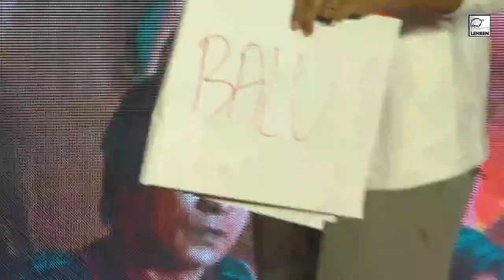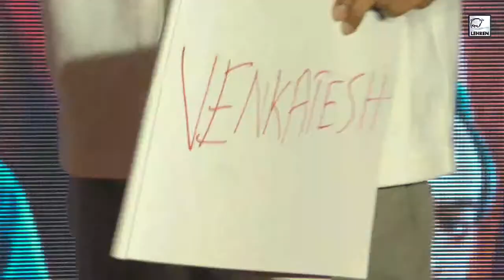Shiva Rajkumar Gets SHOCKED By THIS Act On Stage!